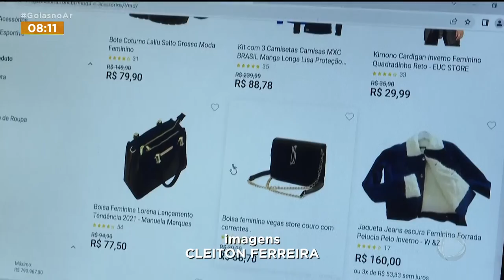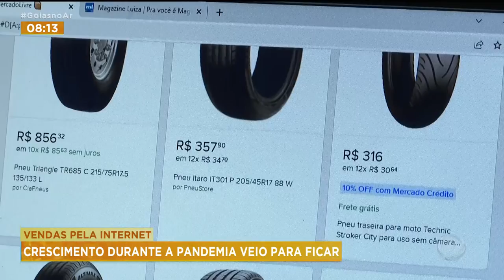E-COMMERCE GOIÁS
VENDAS PELA INTERNET - CRESCIMENTO DURANTE A PANDEMIA VEIO PARA FICAR.
DEPOIS DE DOIS ANOS EM PANDEMIA, AS VENDAS ONLINE CRESCERAM MUITO E, SEGUNDO PESQUISAS, ESSE NOVO MODO DE CONSUMIR VEIO PRA FICAR. PRA QUEM É EMPRESÁRIO E ESTÁ COM MEDO DESSA CONCORRÊNCIA VIRTUAL, O SEGREDO PRA SOBREVIVER DE AGORA PRA FRENTE É SE RENDER A ELA.